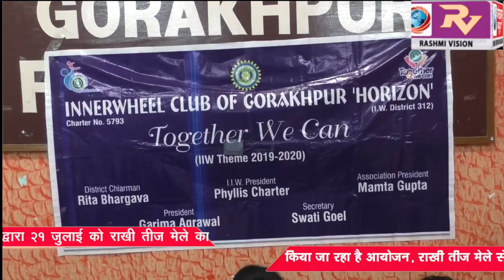इनरव्हील क्लब आफ गोरखपुर हॉराइजन द्वारा 21 जुलाई को राखी तीज मेले को किया जा रहा है आयोजन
इनरव्हील क्लब आफ गोरखपुर हॉराइजन द्वारा 21 जुलाई को राखी तीज मेले को किया जा रहा है आयोजन, राखी तीज मेले से जो आमदनी होगी वह अनाथ बच्चों होगा समर्पित